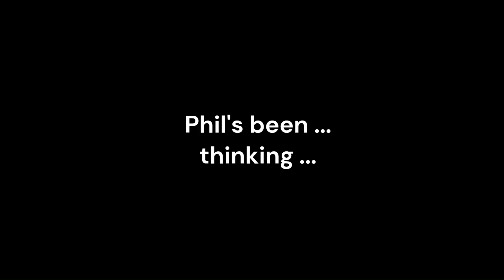The God question ... again.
Is the word 'God' devoid of all meaning?